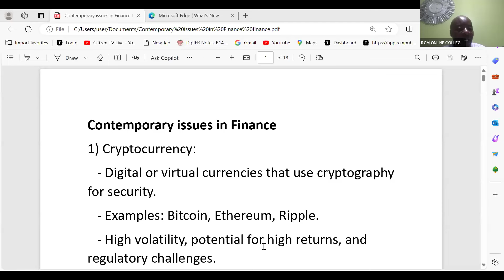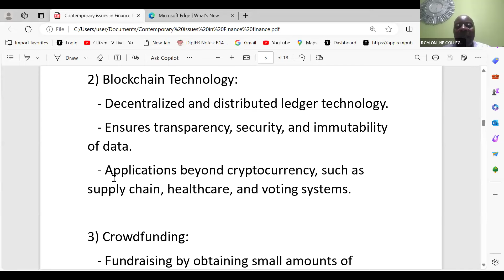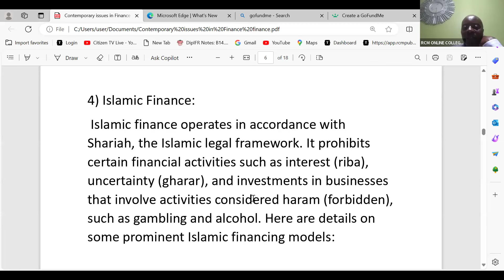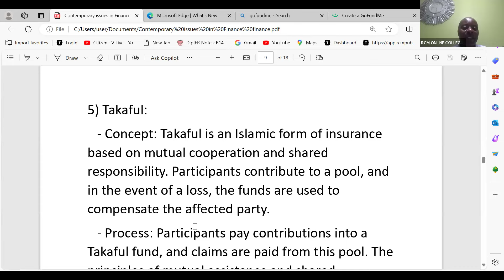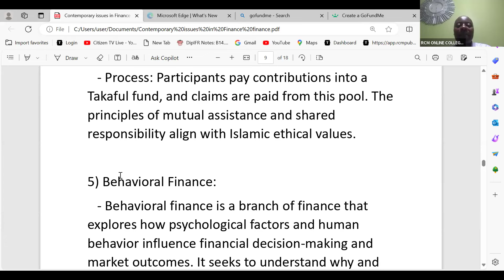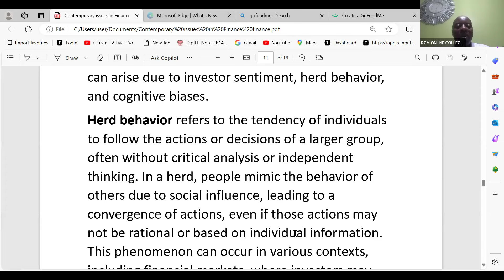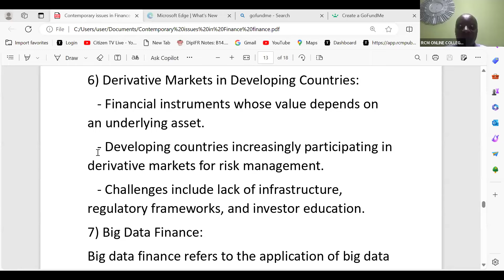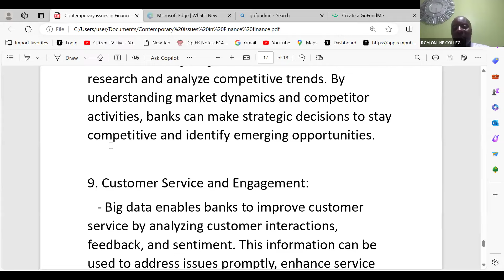AFM-Emerging issues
Join us today in our Advanced financial management classes and learn the current trends in the business world, for more information reach our help desk on 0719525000 or 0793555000